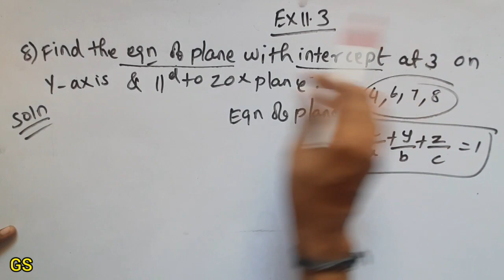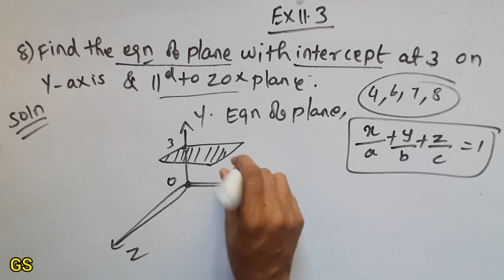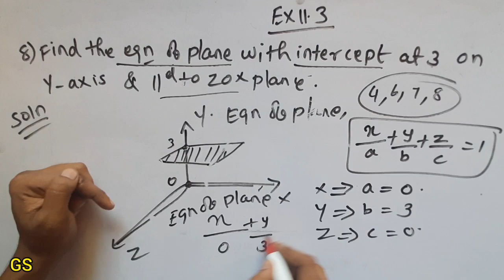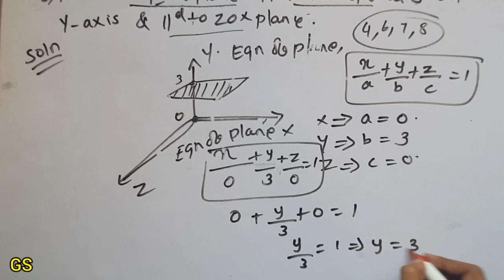Chapter 11 - Exercise 11.3 (Q.No 8) 3 Dimensional Geometry | CBSE Class 12th Maths in Tamil - NCERT